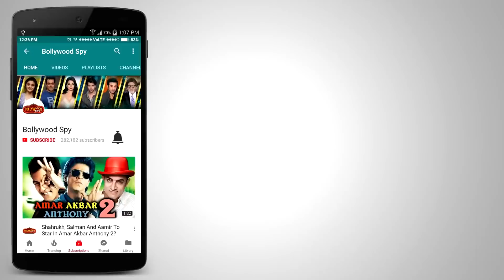Sridevi को आखिर क्यों आया HEART ATTACK?